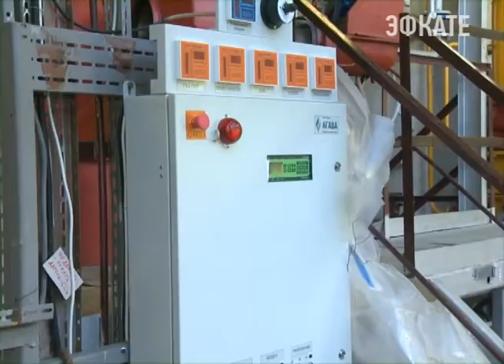Зарплата директора Теплосетей в 4 раза выше, чем у мэра Сочи Новости Эфкате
Поручено в течение двух месяцев проверить финансово-хозяйственную деятельность всех МУПов курорта. Тратить деньги на высокие зарплаты и содержание дублирующих должностей в нынешней сложной экономической ситуации — это непозволительная роскошь, подчеркнул мэр. Сокращение расходов идёт и в администрации города. До конца апреля штат работников, занятых в обеспечении работы муниципалитета сократят на 500 человек. Сэкономленные средства будут направлены на социальные программы и поддержку малообеспеченных горожан.

Сочи. Новости.
Телеканал Эфкате.